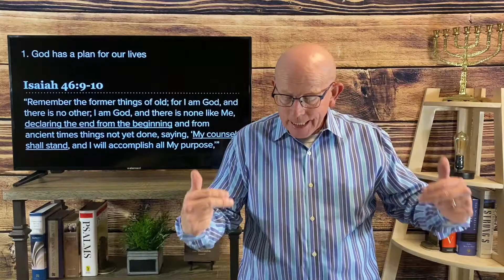"For Those Who Thirst... Come! John 7:25-53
Pastor Bob Warning - 6/7/21